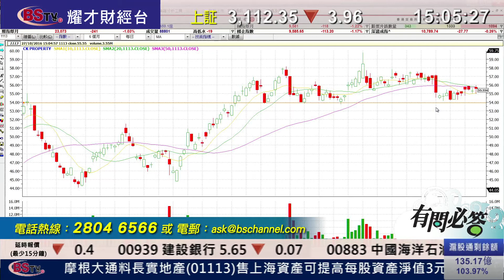耀才財經台 有問必答 黃雪瑩 譚智樂－有問必答：0857、1113